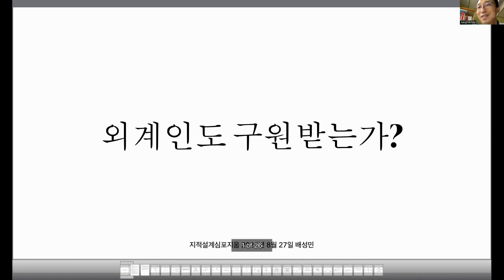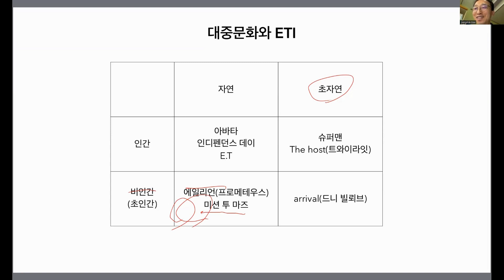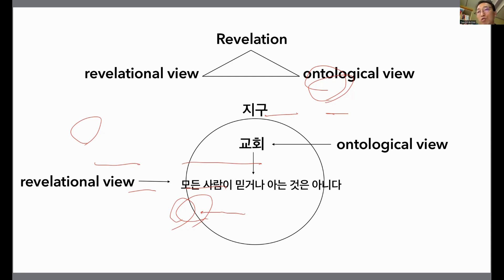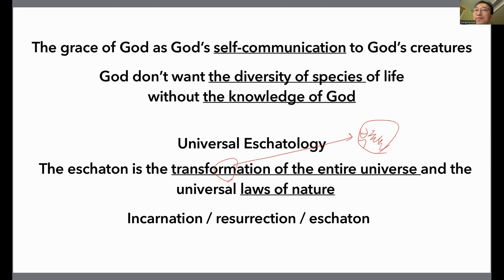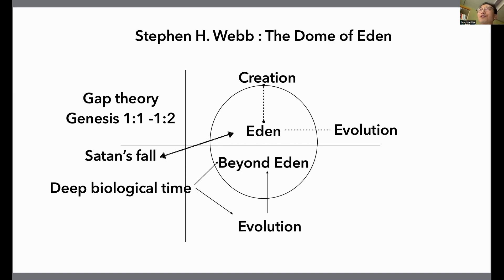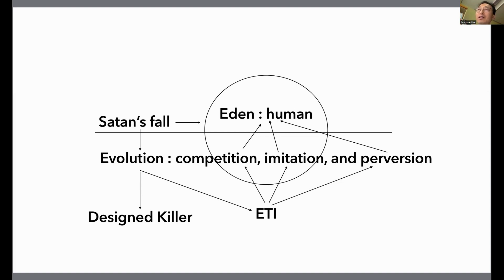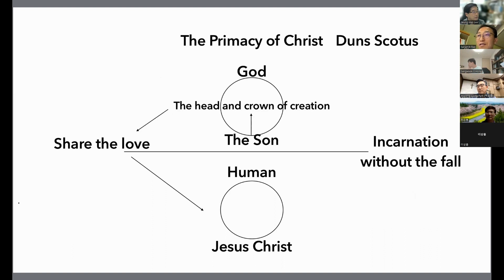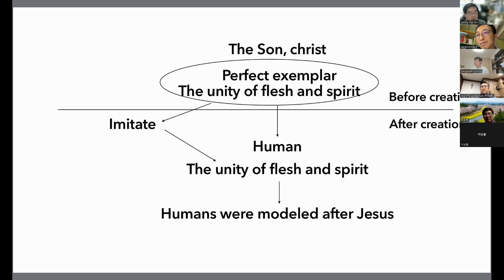[28회] "외계 지적 생명체에 대한 신학적 논쟁" 배성민 박사 (2022 지적설계 심포지움)